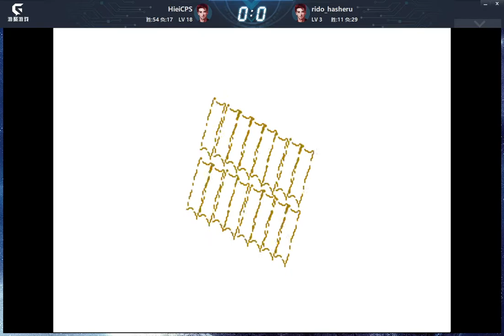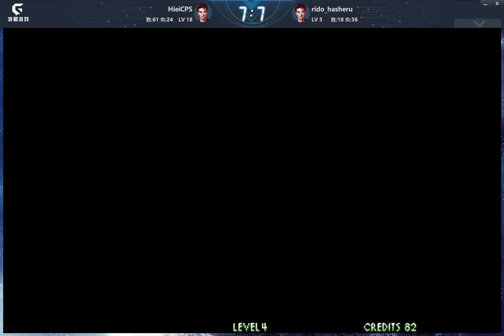THE LAST BLADE 2 - FT10 - HieiCPS vs rido_rasheru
A small footage showing GotvG emulator performance